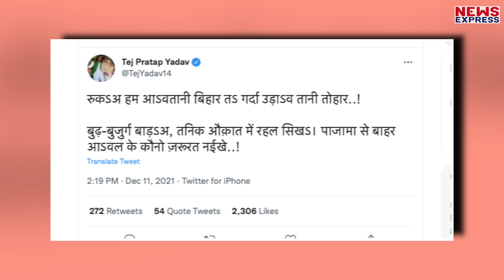Tej Pratap ने मामा Sadhu Yadav को दी खुली चुनौती, कहा- हिम्मत है तो आकर भिड़ें !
तेजप्रताप यादव ने मामा साधु यादव पर जमकर भड़ास निकाली है और खुली चुनौती देते हुए कह दिया कि हिम्मत है तो सामने आकर भिड़े।

Producer - Namrata
Editor - Divya